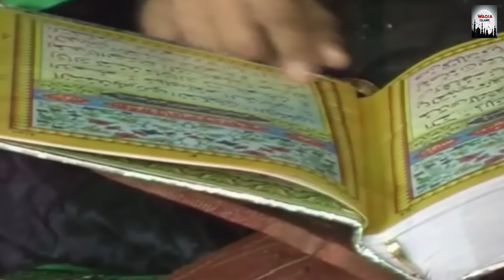Do Bhaiyo Ka Waqya (Sharabi Bhai Or Rozedar Bhai) | Ramzan Ka Waqya 2024 | Tasleem Asif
► Album - Ramzaan Ke Phool
► Song - Do Bhai Ka Wakya
► Singer -  Taslim Asif

OLD-ISL-1008_RPL